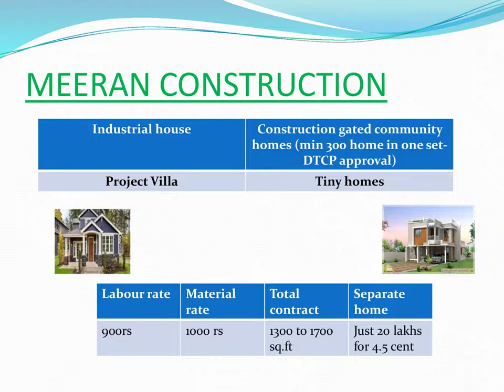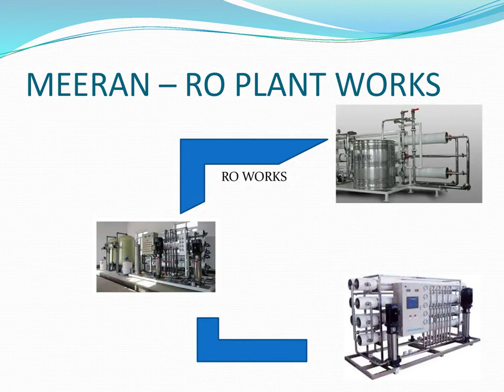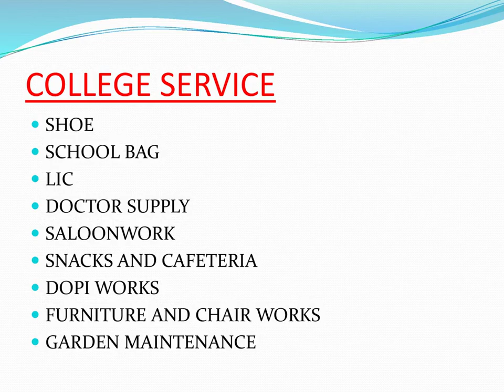meeran civil service is only best service